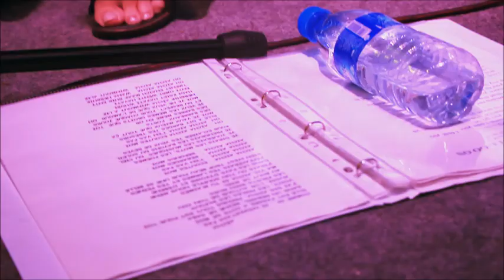Hammamet fête la musique la totale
2 jours plein de fêe à hammamet entre le 21 et 22 juin 2013